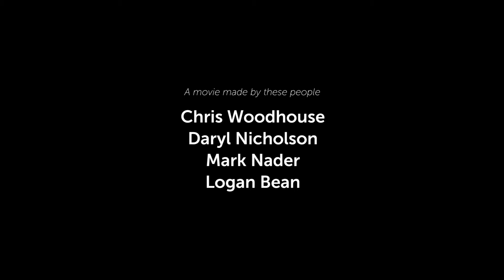The Gateway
Fresh Film Festival 2017!